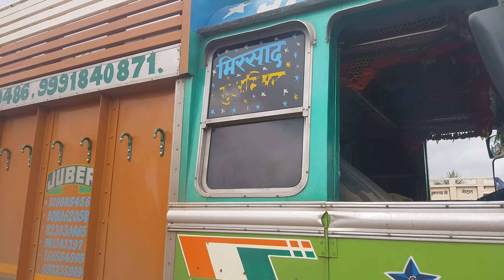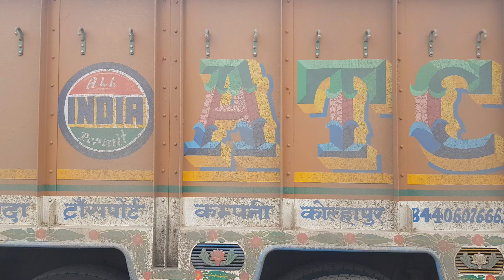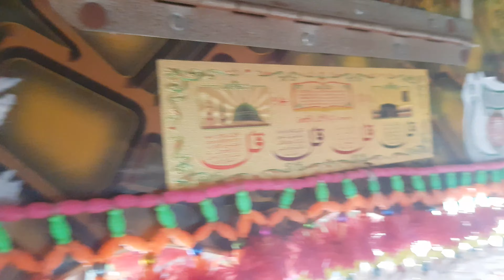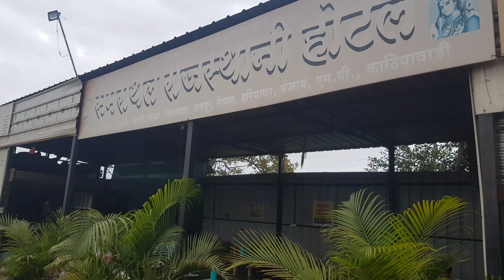15 August | बोहोत ही अच्छा ट्रक | Nice truck | हाॅन॔ भी बजाया | Horn